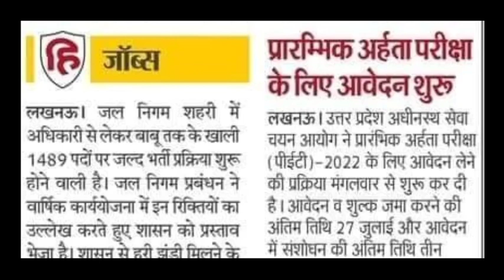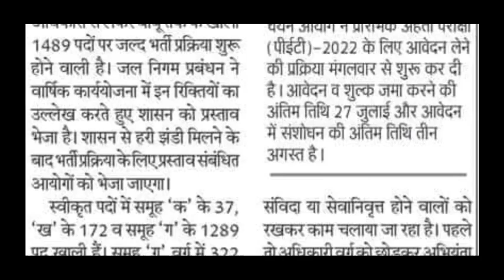जलदाय विभाग में भर्ती // Water Box New Vacancy 2022 // Jalday Vibhag bharti // PHED New Vacancy 2022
About Video -
@Info Govt Jobs   @ITI Jobs Update

राजस्थान जलदाय विभाग नई भर्ती 2022 | Rajasthan PHED New Vacancy 2022, Rajasthan jalday vibhag bharti

राजस्थान जलदाय विभाग 15000 पद खाली | Rajasthan PHED New Vacancy 2021, Rajasthan jalday vibhag bharti